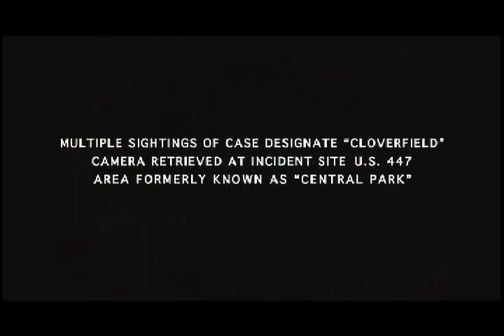Weekend Movie Review: Cloverfield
My Review of the film Cloverfield. It's kind of short, but not wanting to give out too much information on this film.